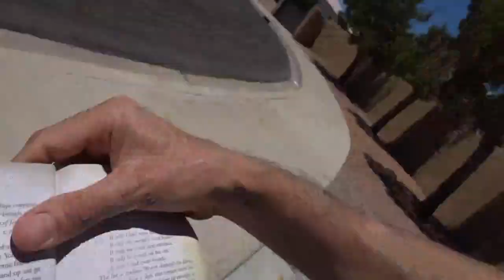TempleOS Terry Davis 'Spock Grace'